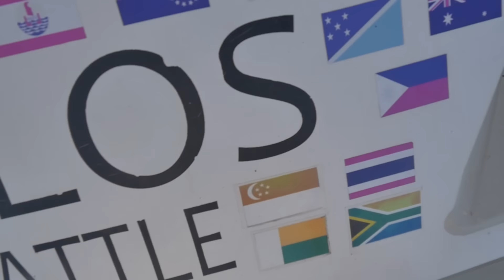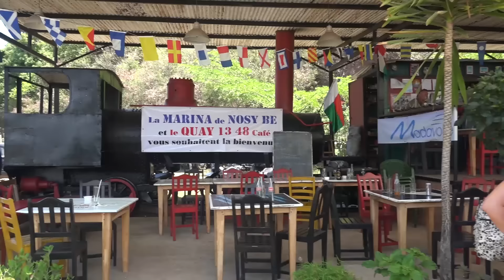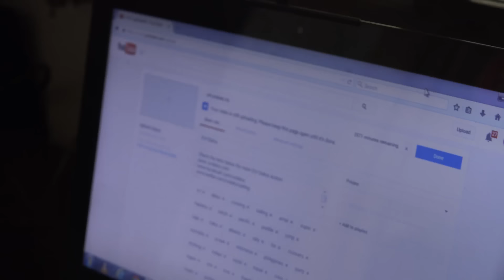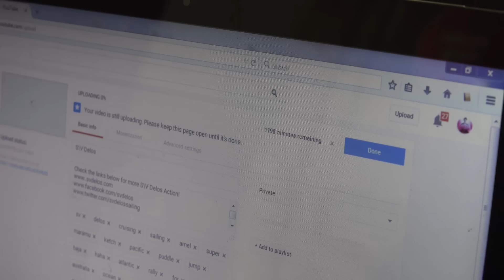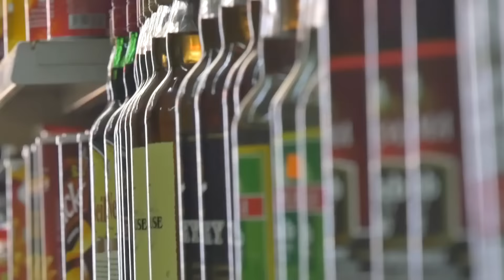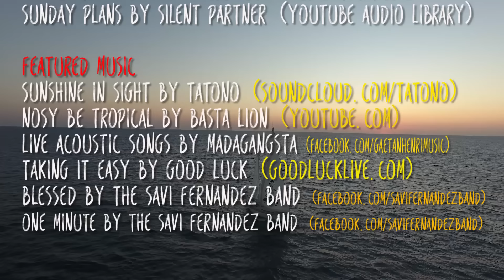Sailing and rock climbing in Madagascar, a sailors Paradise!! - SV Delos Sailing Ep. 96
After half our family leaves Delos we find it a bit strange getting used to just the 3 of us on board!  Slowly we start feeling better and Madagascar shows us how special of a place it really is!  We meet awesome friends, go sailing and even do some epic rock climbing!

This is our story, a story of three souls sailing around the world.  It is a story about sailing, but it's also a story about the fantastic people we meet and amazing places we see.  It's a story of people living their lives in an alternate way, in close connection with the beautiful people and amazing planet that we call home.  Our experience has affected us so profoundly we want to share it, hoping that others may find inspiration to follow their dreams and do what they love.

Follow Delos!

Our Mission
It’s simple really- we just want to make you SMILE! We do this because we LOVE it. Given our short time on this AMAZING PLANET there’s absolutely, positively, nothing more we’d rather be

doing with our time!

We hope by sharing this adventure you will find some inspiration in your life. If doesn’t have to be sailing. It can be anything at all. Just take a few minutes every day for yourself,

breathe deep and relax, and don’t forget to SMILE!

MUSIC IN THIS EPISODE:
0:25 - Ramukanji by OneTox
1:15 - Easy Lemon by Kevin McCleod
1:50 - Life of Riley by Kevin McCleod
6:57 - Sunday Plans by Silent Partner (YouTube audio library)

Featured music
09:30 - Nosy Be Tropical by Basta Lion
11:10 - Live Acoustic songs by Madagangsta
15:30 - Taking it Easy by Good Luck
18:50 - Blessed by The Savi Fernandez Band
21:30 - One Minute by The Savi Fernandez Band